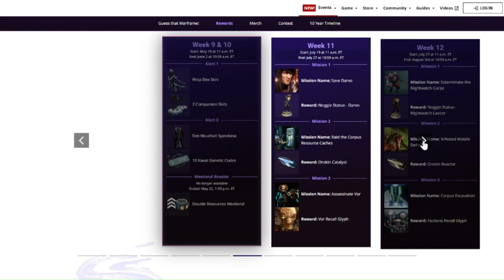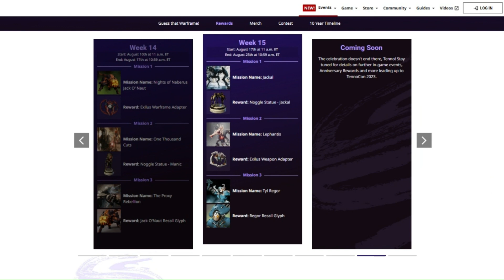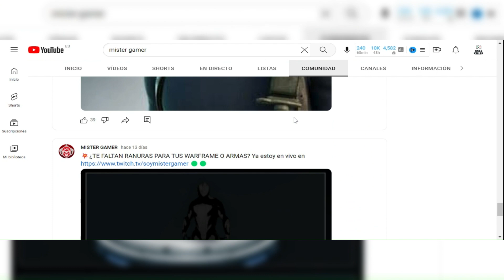Warframe | FREE ITEMS, PLATINUM, SYANDANA, NAVE, PLATINO, RANURA, ASPECTO Y MAS!!!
🚀 Traigo más novedades de Warframe con platino, colecciones y más que están disponibles ahora mismo. Descubre los códigos de promoción activos y aprovecha las increíbles cosas gratuitas que están a tu disposición.

Primero, repasaremos las Alertas previas a la TennoCon 2023. Si eres capaz de superar tres semanas de alertas, te llevarás un emblema conmemorativo del 10º aniversario y aquellos que logren completar cinco semanas recibirán el nuevo y exclusivo diseño Kyndryn para sable-pistola. Además, cada semana recibirás premios especiales como glifos temáticos, estatuas tambaleantes y otros recursos o ítems valiosos.

Pero hay más... también te explicaré cómo ganar recompensas viendo Warframe en Twitch hasta el 22 de julio. ¡Cada semana hay nuevos drops disponibles! Dependiendo de cuánto tiempo pases sintonizado, podrás ganar desde glifos de la comunidad hasta adaptadores arcanos de amperios.

Prime Gaming sigue ofreciendo recompensas, como la Nave de desembarco Mantis y el exclusivo diseño Iridos, además del Warframe Octavia con su aspecto y casco de lujo Iridos.
🎮 Prueba gratis de Amazon Prime

Para los jugadores de PS Plus, la Colección de Avizor Nocturno de Warframe® sigue siendo gratuita, con detalles disponibles en un video reciente en las tarjetas.

Y para finalizar, destaco el canal de MISTER GAMER, que todos los días ofrece ranuras gratis y códigos de platino gratis cada 15 días, una verdadera mina de oro para enriquecer tu experiencia en Warframe.